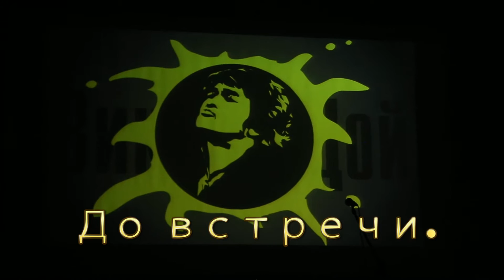Уссурийск.Клип памяти Виктора Цоя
Приглашаем вас прийти на премьеру клипа,посвященного памяти Виктора Цоя,который состоится 15 августа 2016 годна в 21-55 по местному времени,на центральной площади возле большого экрана.